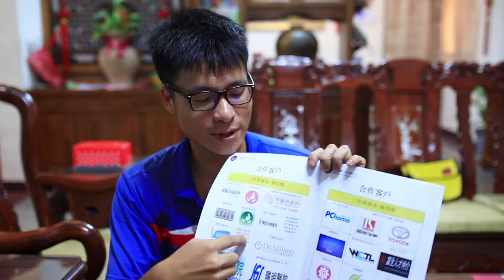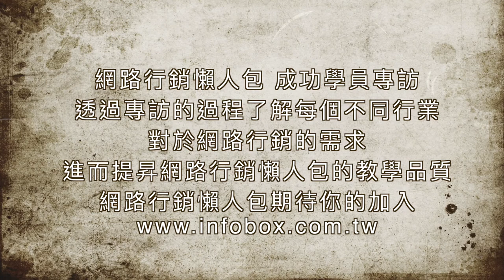博士水電工-方成瑋-方傑機電工程From網路行銷懶人包